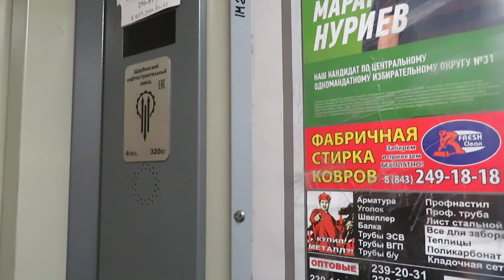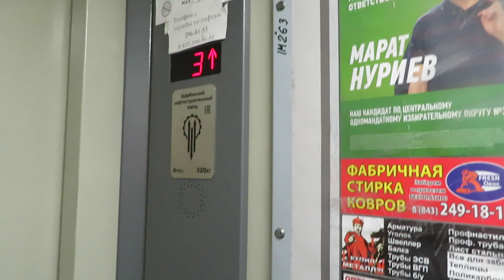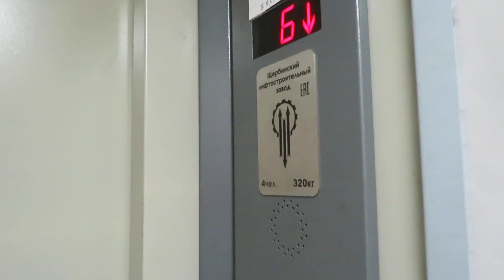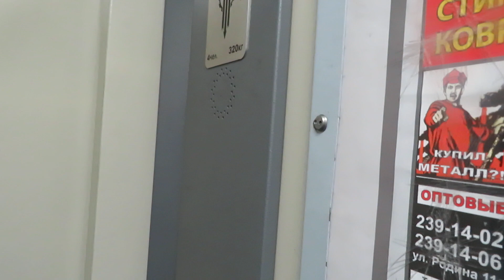Лифт ЩЛЗ (2014 Г.В) V=1 М/C, Грузоподъемность Q=320 КГ.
Адрес : Казань, улица Юлиуса Фучика, 145, Подъезд №4
Раньше здесь были КМЗ Залипайки
Год постройки: 1988
Количество этажей: 9
Жилых помещений: 176